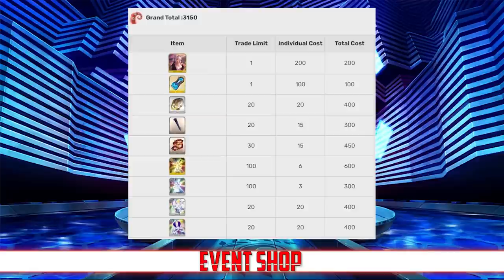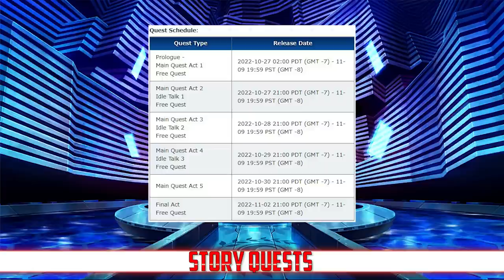[FGO NA] Imaginary Scramble COMPLETE Event Guide, Tips & Farming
Your complete guide for the Imaginary Scramble Event!

Intro- 00:00
Servants- 00:54
CEs & CCs- 01:40
Shop- 04:08
Event Mechanics- 05:04
Story Quests- 06:58
Farming- 08:45
Outro- 11:05

Stats and skill info was taken from the wiki It is a fantastic resource and I recommend everyone check it out!